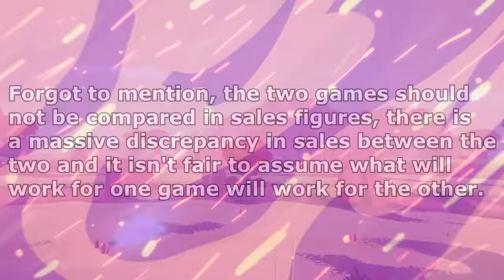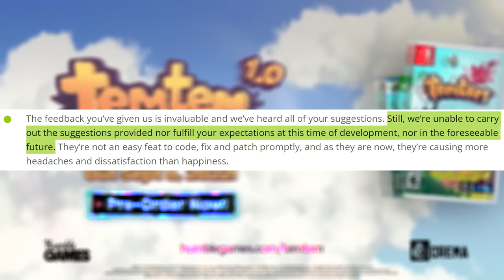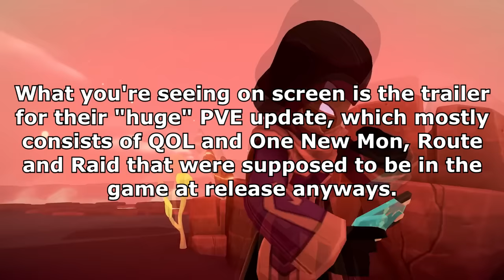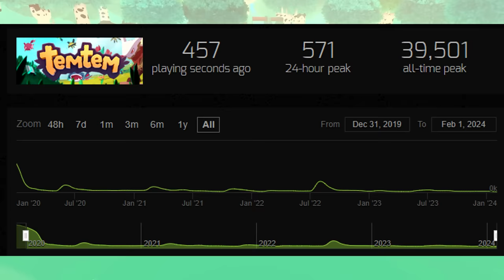Is Temtem Dead in 2024? | The Fall of Temtem?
This is a topic that warrants revisiting in 2024, especially given the recent announcement that Temtem will no longer be supporting events, the temtem showdown client, World Championships, etc.

The game and its community has slowly been fading away and today we're going to be talking about why that is and this is coming from someone with over 600 hours of play time who fell off after the full release.

Credits:

Avatar: Bisloba

God Tier Patrons:
-Jim Hamilton
-Candy Morency
-TragSoft